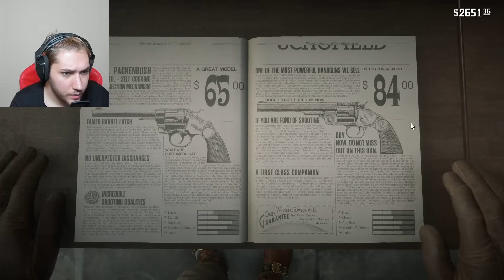ADAYA DÜŞTÜK YERLİLERLE SAVAŞTIK ! RED DEAD REDEMPTİON 2 (6. BÖLÜM)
Herkese merhaba arkadaşlar bugün Red Dead Redemption 2 adlı hikayeli hayatta kalma oyunuyla sizlerleyim. Oyun türkçe altyazılı ve iyi bir hikayesi var. Oyunun başında kervanımızla birlikte sığınacak bir yer arayıp, karnımızı doyurmaya çalışıyoruz. Ve sürekli göç edip güçlenmeye çalışıyoruz. Ben oyunu beğendim. İyi seyirler.
bakirkertenkele31 red dead redemption 2 oynuyor